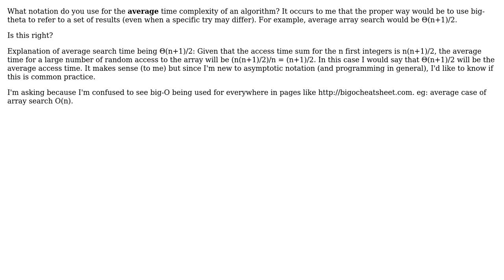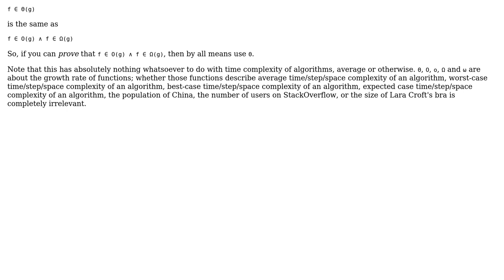Software Engineering: Notation for the average time complexity of an algorithm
With thanks & praise to God, and with thanks to the many people who have made this project possible! | Content (except music & images) licensed under CC BY-SA | Music | Images & others | With thanks to user user2106285 user Jorg W Mittag and the Stack Exchange Network Trademarks are property of their respective owners. You are responsible for your own actions.